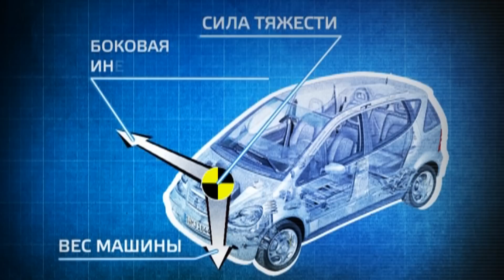NEW Merсedes-Benz A Class: Тест-драйв в программе Москва рулит.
Анастасия Трегубова тестирует долгожданную стильную новинку от Мерседес!